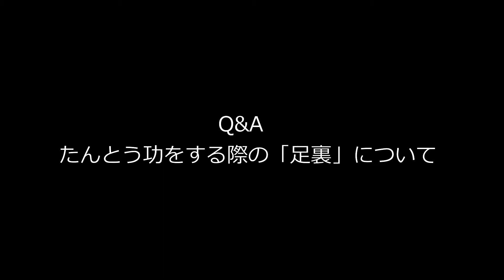【Ｑ＆Ａ】たんとう功をする際の「足裏」について（＃146）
開始早々ひどい顔をお見せして失礼しました_(_^_)_
最近のイベントはこちらから↓↓↓